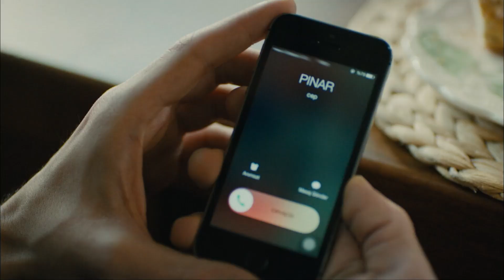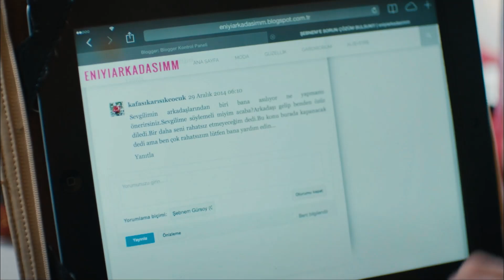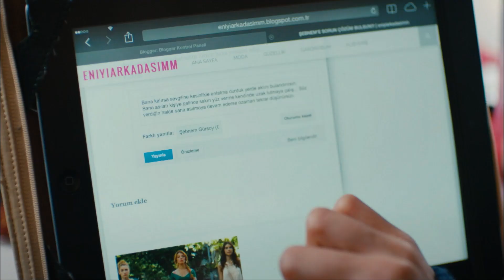Şebnem Ve Selim Sahneleri Bölüm: 53 | Kaçak Gelinler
Şebnem ve Selim'in romantik anları. ŞEBSEL İLE
ATEŞLİ GECELER

KANAL: STAR TV - TV8
YAPIMCI: MEHMET YİĞİT ALP
YÖNETMEN: KEREM ÇAKIROĞLU, İNCİ BALABANOĞLU
SENARİST: ENGİN ELGÜN